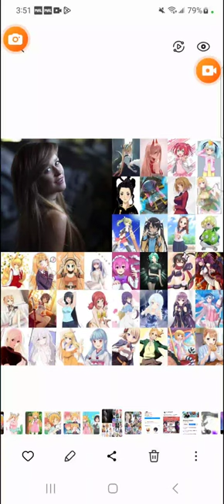Happy Birthday (7/3) to Sarah Wiedenheft